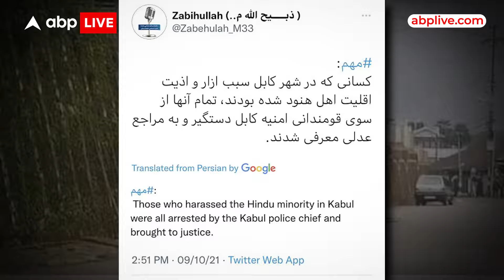Afghanistan में बम धमाकों से दहला काबुल, लाशें ही लाशें, तालिबान का 'अलर्ट', कौन है इसके पीछे?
अफगानिस्तान की राजधानी काबुल में सोमवार को आतंकी हमला हुआ. यहां एक आत्मघाती हमलावर ने खुद को उड़ा लिया. काबुल पुलिस ने हमले की पुष्टि की है.